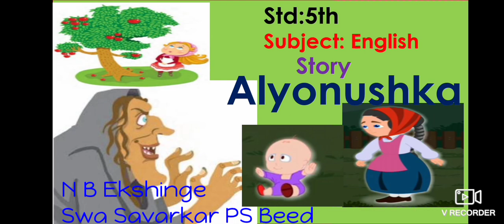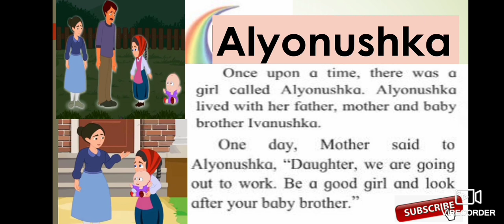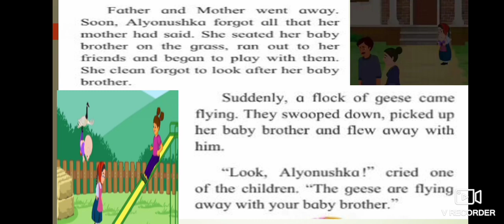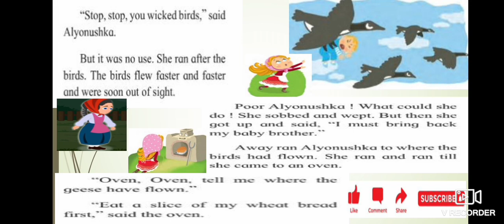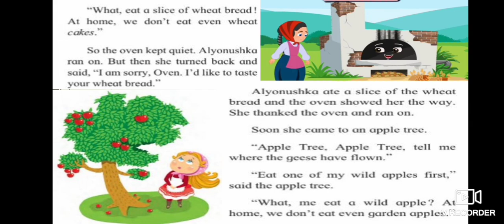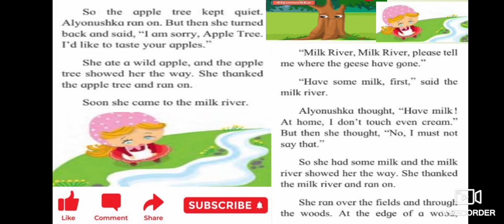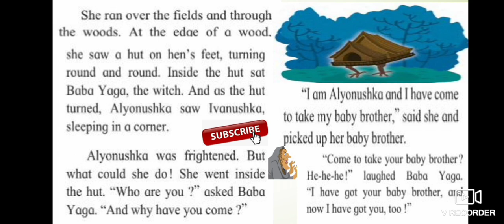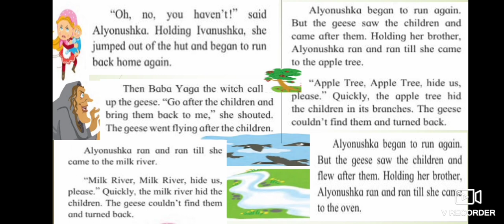Alyonushka Std 5th My English Book Five N B Ekshinge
Learn the story Alyonushka in simple way with My English Guruji.Alyonushka is a very fantastic fairy tale & it is adopted from a Russian fairy tale. In this story a little girl lived with her parents and baby brother Ivanushka.Once her told to look after her baby brother,but she forgot all that her mother had said & joined to play with her friends.
    & what happened after then w'll learn through the story.